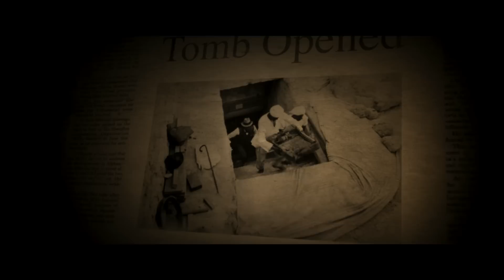Пирамида. С 04 декабря.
Группа американских археологов раскапывает древнюю пирамиду, расположенную глубоко под египетской пустыней. Когда они начинают исследовать внутренние помещения пирамиды, то безнадежно теряются в ее бесконечных темных катакомбах.